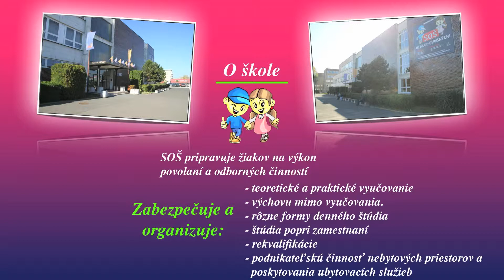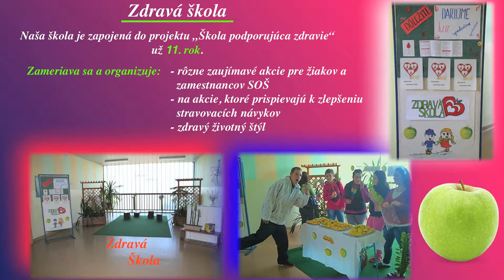Stredná odborná škola, Ivanská cesta 21, Bratislava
Prezentačné video o Strednej odbornej škole, Ivanská cesta 21, Bratislava. Video je sprístupnené na